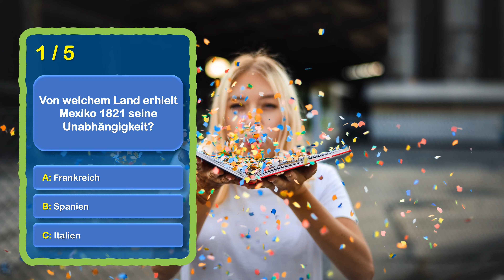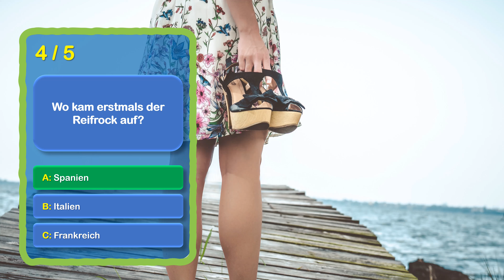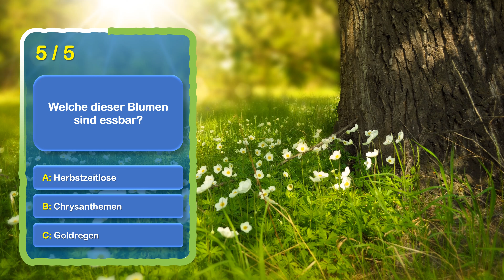Wer kann das Quiz des Tages lösen? 😊🧠 👀 Quiz deutsch, 5 Fragen - Rätsel zum Lösen, #008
Hallo!
Hast du Lust auf ein schnelles Quiz und möchtest du dein Allgemeinwissen testen und verbessern? Du bekommst 5 Fragen mit jeweils 3 Antwortmöglichkeiten gestellt und hast für jede Frage 5 Sekunden Zeit. Hier unsere Episode Nr. 008. Kannst du alle Fragen richtig beantworten? Es sind Fragen aus unterschiedlichsten Themenbereiche, die du beantworten können solltest! Du wirst garantiert einiges dazulernen!
Viel Spaß beim Rätseln und Raten! Likes sind herzlich Willkommen!